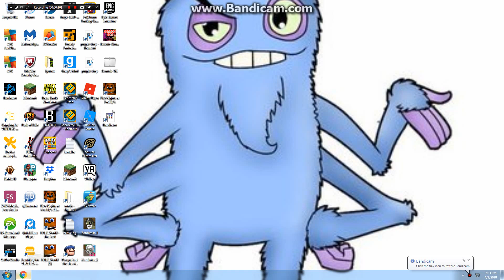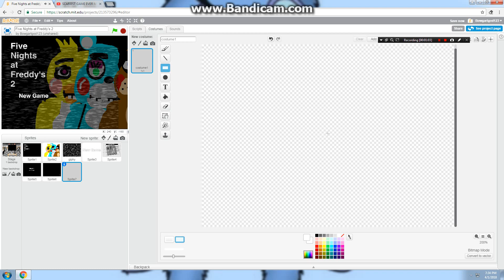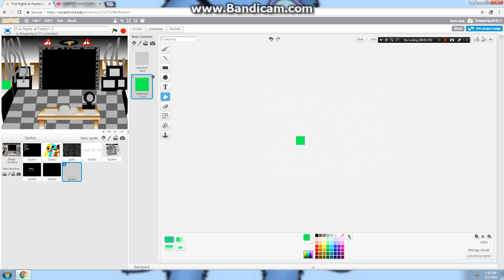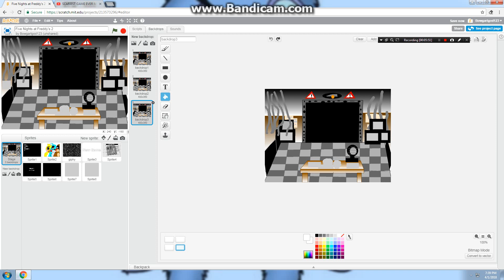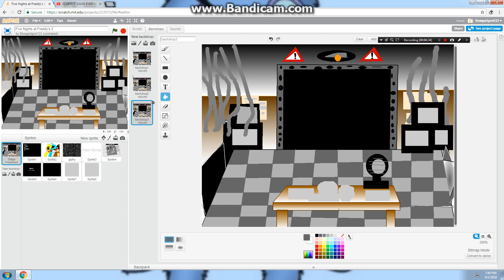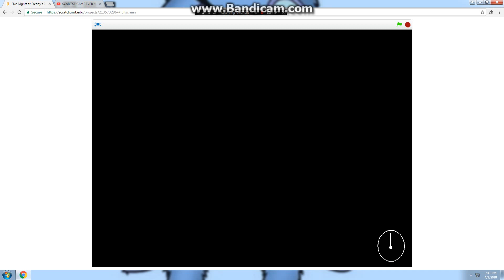making FNAF 2 in scratch part 2: Office and Vent Lights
use this video as a guide if u want.